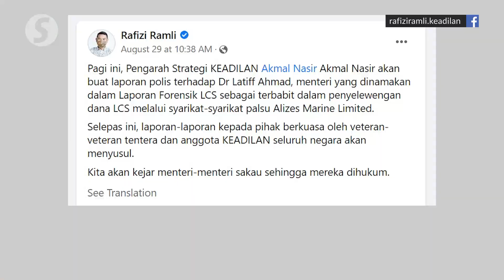Abdul Latiff's aide lodges police report against Rafizi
An aide to Minister in the Prime Minister's Department (Special Functions) Datuk Dr Abdul Latiff Ahmad lodged a police report against PKR deputy president Rafizi Ramli on Tuesday (Aug 30) over Rafizi’s remarks on the littoral combat ships scandal.